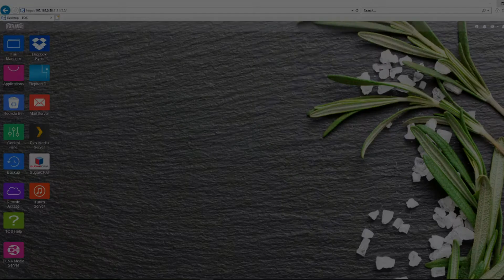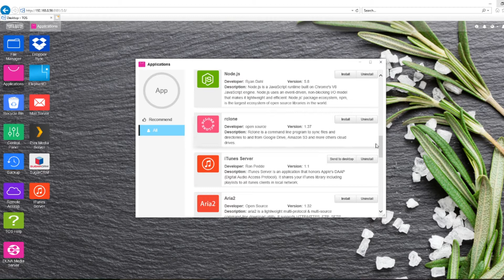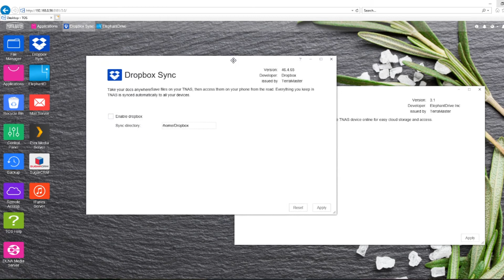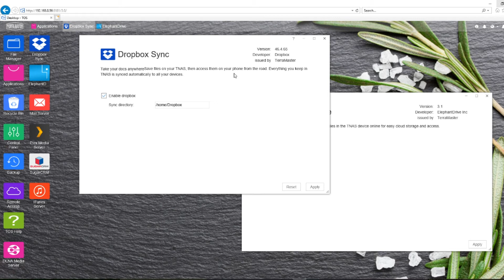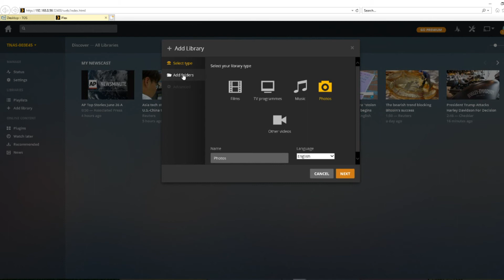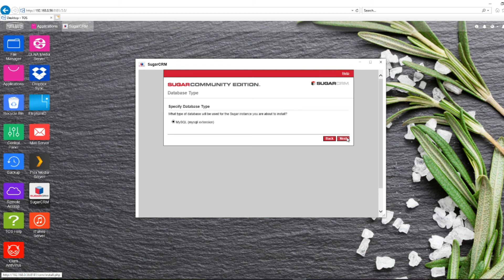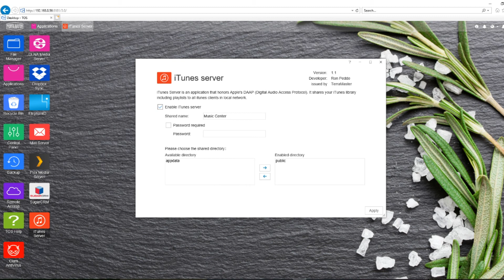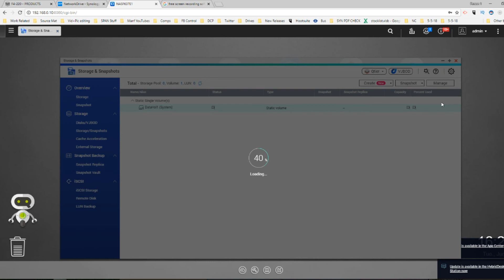TerraMaster TOS 3 1 NAS Applications - Plex, DropBox, DLNA, iTunes and more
When buying your first NAS it is easy to spend too much time looking at hardware. Until recently, network attached storage (NAS) was an item that only the more techie and IT knowledgeable would invest in. Now, of course, NAS and Cloud storage is very accessible indeed and used by a large % of web-enabled users in one form or another. However, NAS buyers are still too preoccupied with the hardware on a device and not the software, which is a shame because it is the applications, user interface and stability of the NAS software that will dictate how much you use the device. With Terramaster NAS, every unit arrives with the free operating system, TOS 3.1 (Terramaster Operating System). In the last two years, we have seen this platform grow from a rather basic interface to a now, pretty impressive user interface NAS platform with support for almost all the popular 3rd party software most NAS users want (Plex Media Server, Apple Time Machine, Cloud Migration and more). Using the new TerraMaster F4-220, we will take a closer look at the TOS NAS software and see what it can and cannot do.

Find out what is new in  NAS by visiting me on the Blog - htto://NASCompares.com

Need a NAS?

This description contains links to Amazon. These links will take you to some of the products mentioned in today's video.